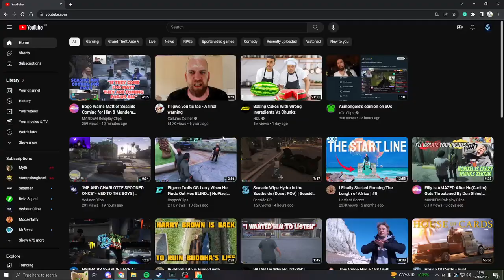STE will back Mandem against Seaside if...